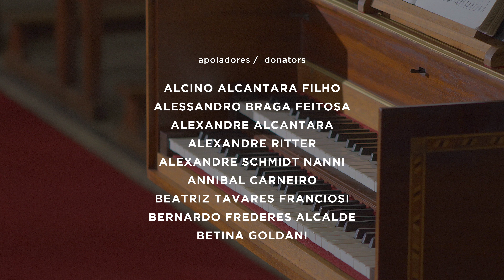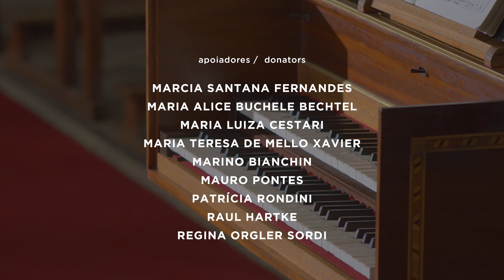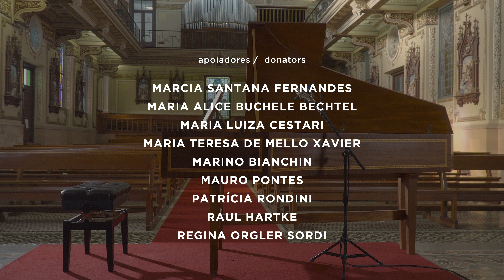BACH BRASIL #19 O Cravo Bem Temperado - 2º Livro Parte I - com Alessandro Santoro, cravo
Este é o primeiro de quatro programas em que o ilustre cravista Alessandro Santoro apresenta a integral do 2º volume do "Wohltemperierte Klavier", de Johann Sebastian Bach. Composto em 1742, 22 anos após o primeiro volume do "Cravo Bem Temperado", esta segunda coleção de prelúdios e fugas é um caleidoscópio ilimitado de afetos e estilos codificados em todos os 24 tons maiores e menores. O décimo nono concerto da série Bach Brasil conta com o apoio da Capela Lasalle.

Alessandro Santoro, cravo

PROGRAMA

O Cravo Bem Temperado – 2o Livro, 1744 - Parte I.
- Prelúdio e Fuga I - Dó maior, BWV 870
- Prelúdio e Fuga VI - Ré menor, BWV 875
- Prelúdio e Fuga IX - Mi maior, BWV 878
- Prelúdio e Fuga XI - Fá maior, BWV 880
- Prelúdio e Fuga XV - Sol maior, BWV 884
- Prelúdio e Fuga XX - Lá menor, BWV 889

MECENAS
- Arthur Hertz
- Fabiano Saraiva
- Fábio Ramos
- Fernando de Abreu e Silva
- Gilberto Schwartsmann
- Sophia Magda Schilling Saraiva

APOIADORES
- Alcino Alcantara Filho
- Alessandro Braga Feitosa
- Alexandre Alcantara
- Alexandre Ritter
- Alexandre Schmidt Nanni
- Annibal Carneiro
- Betina Goldani
- Camilla e Silvio de Paula
- Clarisse Schneider
- Dania Damiani Branco
- Debora Gomes
- Denise Roos
- Erica Schultz
- Fernanda Chiarello Stedile
- Flávio Shansis
- Katia Mônaco
- Lenita Wannmacher
- Linjie Zhang
- Marcelo Goldani
- Marcelo Gus
- Marcia Ferreira
- Maria Luiza Cestari
- Maria Teresa de Mello Xavier
- Marino Bianchin
- Mauro Pontes
- Patrícia Rondini
- Raul Hartke
- Regina Orgler Sordi
- Ricardo Arnt
- Ricardo Barberena
- Ricardo Barbosa Lima Faria Corrêa
- Ricardo Sondermann
- Sergio Lewkowicz
- Terezinha Licks
- Valeska Fasolo

CRÉDITOS
Direção e Engenharia de som: Fabiano Cordella
Direção executiva: Fábio Ramos
Direção de produção: Ilton Carangacci
Assistente de áudio: Graziele Huning
Direção de Fotografia: Arion Engers
Equipe de vídeo: Pedro Locatelli
Assistente de palco: Matheus Goelzer
Equipe de comunicação: Mariana Rosa e Darlan Scheid
Assessoria de Imprensa: Carangacci música
Produtora: EROICA conteúdo

Presidente da Bach Society Brasil: Gilberto Schwartsmann
Apoio: Goethe Institut Porto Alegre, Capela Lasalle e EROICA conteúdo.

Dirigido por  Caio Amon